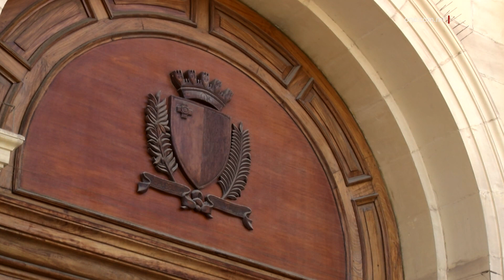“KIEN AĠITAT GĦAX RIED IL-FLUS GĦAD-DROGA”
ONE.COM.MT •

U nibqgħu fl-awli tal-Qorti, fejn xehdet mara li qalet li lejl qabel l-omiċidju ta’ Mario Farrugia, ir-raġel li qed jiġi akkużat li qatlu, kien aġitat għax ried il-flus biex jixtri d-droga.
Dan ħareġ fil-kumpilazzjoni tax-xhieda fil-konfront ta’ Elliot Paul Busuttil, li jinsab akkużat bil-qtil ta’ Farrugia, li nstab mejjet fil-bagoll tal-karozza f’Ħal Qormi f’April li għadda.

FILMAT: ARKIVJI

Il-lejl ta’ qabel l-omiċidju ta’ Mario Farrugia, Elliot Paul Busuttil kien aġitat għax ried il-flus biex jixtri d-droga.
Xehdet dan fil-Qorti, Rumena, li spjegat li fit-28 ta’ Marzu li għadda marret id-dar ta’ Busuttil biex tiltaqa’ ma’ ħuh.
Dan ħareġ fil-kumpilazzjoni tal-evidenza fil-konfront ta’ Busuttil, li jinsab akkużat bil-qtil ta’ Mario Farrugia, li nstab mejjet fil-bagoll tal-karozza tiegħu fil-Wied ta’ Ħal Qormi fil-ħamsa ta’ April li għadda.
Meta ġiet mistoqsija fil-Qorti jekk qattx semgħet b’Mario Farrugia, hija qalet li ismu semgħetu għall-ewwel darba fl-aħbarijiet.

JINŻAMMU ARRESTATI B’RABTA MA’ ALLEGAT ARGUMENT

Eugenio Gaffarena ta’ 63 sena mill-Qrendi u Vince Gaffarena ta’ 19-il sena mill-Imqabba nżammu arrestati fil-Faċilità Korrettiva ta’ Kordin, wara li tressqu l-Qorti fuq argument ma’ raġel ieħor, jumejn ilu.
Fil-Qorti, iż-żewġ imputati ġew akkużati li weġġgħu gravi lil Roderick Debono.
Eugenio Gaffarena kien akkużat ukoll li kien qed iġorr arma mingħar liċenzja.
Qed ikun irrappurtat li Debono huwa qarib ta’ Leon Debono, wieħed miż-żewġ persuni akkużati bil-qtil ta’ Saviour Gaffarena f’Lulju ta’ sentejn ilu.
F’dan l-omiċidju, Saviour Gaffarena nqatel bi sparatura f’rasu u flimkien miegħu fil-karozza kien hemm Vince Gaffarena, li kien ġarrab xi ġrieħi.
Id-Difiża talbet għall-ħelsien mill-arrest tal-akkużati, hekk kif argumentat li l-irġiel ikkoperaw mal-Pulizija. Ġie spjegat li din il-ġlieda kellha x’taqsam mal-omiċidju li seħħ sentejn ilu.
Il-Prosekuzzjoni qalet li l-vittma ma riedx jipproċedi kontra l-akkużati, imma l-Pulizija kompliet bil-każ minħabba l-ġrieħi li ġarrab l-akkużat.
Il-Prosekuzzjoni oġġezzjonat għat-talba tal-ħelsien mill-arrest, minħabba li l-vittma f’dan l-allegat argument għad irid jixhed.
Iż-żewġ akkużati wieġbu mhux ħatja għall-akkużi miġjuba kontrihom.

MA JINSTABX ĦATI LI GIDEM ID IS-SIEĦBA

Raġel ta’ 43 sena li jgħix ir-Rabat ma nstabx ħati li gidem id is-sieħba, wara li ħa ħafritlu u ma riditx tixhed kontra l-imputat.
Il-każ seħħ f’Mejju tal-2019 wara li nqala’ argument bejniethom.
Fil-Qorti, il-vittma talbet biex ma tixhidx u qalet li wara l-inċident hija u r-raġel komplew bir-relazzjoni tagħhom.